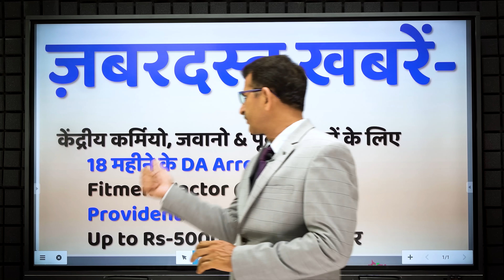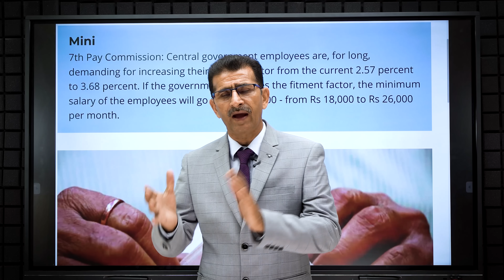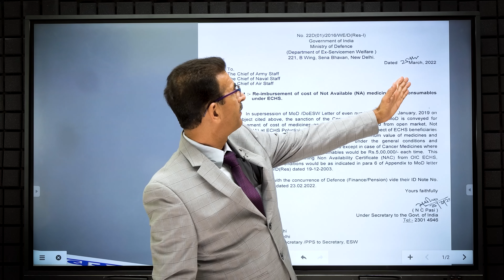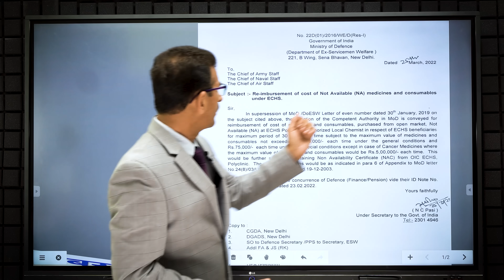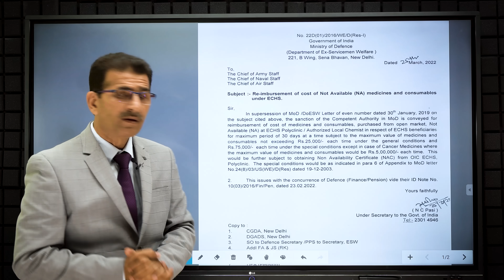जबरदस्त ख़बरें- केंद्रीय कर्मियो, जवानो & पूर्वसैनिकों के लिए 18 महीने के DA Arrears पर Fit Fact 3.68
da latest news today in hindi
da latest news today 2021
da latest news for central government employees
da latest news today 2021 for pensioners
da arrears latest news in hindi
18 months da arrears latest news today 2021
da,
dadr,
dearness allowance,
महगाई भत्ता,
mehgai bhatta,
उपभोक्ता सूचकांक,
da allowance,
da for central government employees from july 2021
da in english
da for central govt employees from july 2020
da for cg employees
da allowance meaning
da for bank employees
da for govt employees
dearness relief
current da of central government employees
dearness allowance in tamil
variable da
dearness allowance 2020
dearness allowance for private companies 2020
dearness allowance for central govt employees
da for pensioners
da for bank employees from nov 2020
latest da for central government employees
da from july 2020 for central government employees
da for central employees
expected da for bank pensioners from aug 2021
da allowance 2020
da for central govt employees from july 2019
dearness allowance includes
current da of central government
da government employees
da for state government employees
dearness allowance meaning in english
current dearness allowance
latest da for central govt employees
latest on da for central govt employees
current da for bankers
da latest newscentral govt employees
current da in central government
dearness pay
about da of central government employees
dearness allowance from july 2020
da cg employees
govt da
dearness relief meaning
da bank employees
new da for central government employees
dearness pay meaning
variable da central government employees
central dearness allowance
dearness allowance for bank employees
central govt da july 2020
central govt dearness allowance
da for central government pensioners
current da for central govt employees
da to cg employees
da announced by central govt
expected da from january 2020
dearness allowance in private sector
da in central government employees
dearness allowance july 2019
da announced for central government employees
latest about da for central govt employees
da for central govt pensioners
da allowance july 2020
dearness allowance january 2020
dearness allowance for central government
central govt da 2020
dearness allowance for private companies 2019
cg employees da
expected da from july
da dearness allowance
da of cg employees
expected da for central government employees
da for central
bank dearness allowance
latest dearness allowance
expected da for bank employees
dearness allowance for private companies
da july 2020 central government
dearness relief for pensioners
current da for state govt employees
da central govt 2020
state govt da
dearness allowance west bengal 2020
da for railway employees
central freedom fighters pension dearness relief
latest da for bank employees
central government da allowance
dearness allowance latest
iba dearness allowance
central government current da
da to central employees
da payment for central govt employees
wbsedcl dearness allowance
total da for central government employees
expected da for central government employees from july 2020
da for central government employees 2020
central govt da from july 2020
da for bank retirees
today da of central government employees
dearness allowance in salary
central government pensioners da
dearness allowance in private companies
types of dearness allowance
new dearness allowance
expected dearness allowance
da of pensioners
bsnl dearness allowance
expected da for bank pensioners
dearness allowance for state government employees
new da for central employees
dearness allowance for central government employees from january 2021
dearness relief for central government pensioners
da central govt july 2020
da for central staff
about dearness allowance
latest da central government employees
da of railway employees
latest da for central government
da west bengal government employees
da to employees
dearness allowance from january 2020